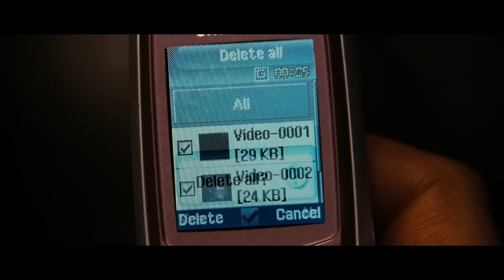Eden lake - ending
Eden lake 2008

Horror/thriller

Featuring:

Jenny- Kelly Reilly
Brett- Jack O’Connell